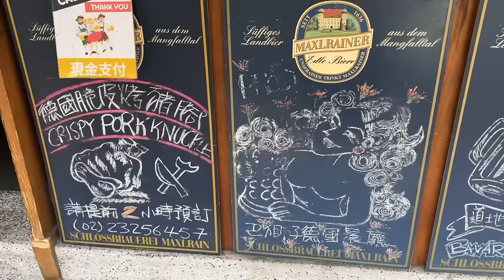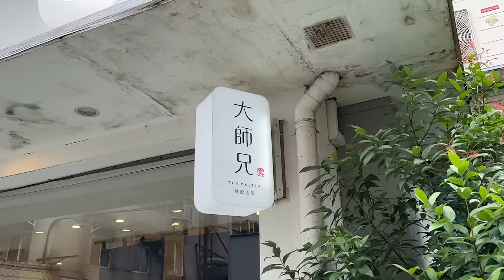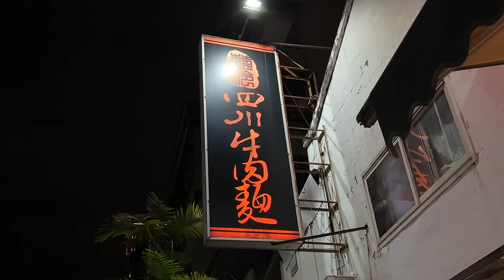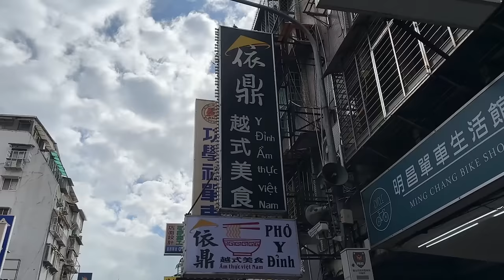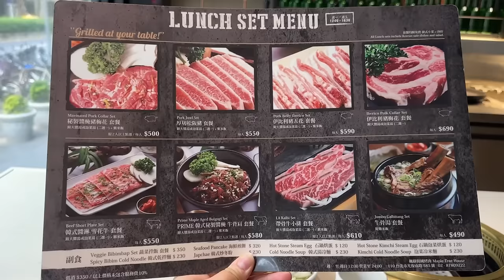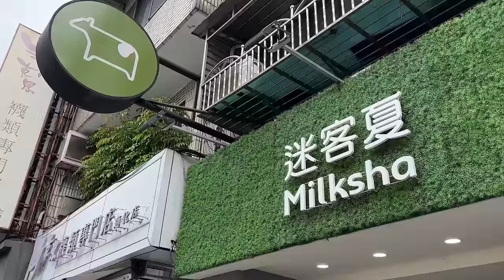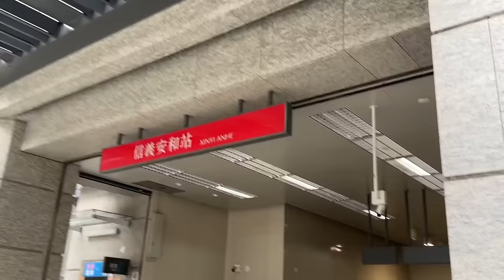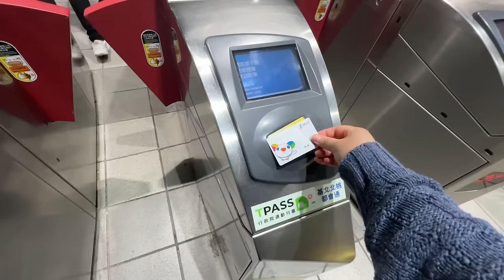trying taiwan 7-eleven snacks 🍟, lots of eating 😋 + night market! | VLOGMAS DAY 3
trying taiwan 7-eleven snacks 🍟, lots of eating 😋 + night market!

📌 SPOTS MENTIONED 📌
📍 Der Lowe Bavarian Restaurant
B1, No. 19號, Lane 63, Section 2, Dunhua S Rd, Da’an District, Taipei City, Taiwan 106

📍 Master Spicy Noodle
No. 6-1, Lane 137, Yanji St, Da’an District, Taipei City, Taiwan 106

📍 Kebuke
No. 133號, Yanji St, Da’an District, Taipei City, Taiwan 106

📍 Lan Ling Sichuan Beef Noodle Restaurant
No. 25, Lane 38, Tonghua St, Da’an District, Taipei City, Taiwan 106

📍 Milksha
17之1號, Tonghua St, Da’an District, Taipei City, Taiwan 10679

📍 Y Dinh Am Thuc Viet Nam
No. 140號, Wuxing St, Xinyi District, Taipei City, Taiwan 110

📍 大師傅蛋塔烘焙坊 (Big Shifu Egg Tower House)
110, Taiwan, Taipei City, Xinyi District, Wuxing St, 95號

📍 Maple Tree House
No. 585, Guangfu S Rd, Xinyi District, Taipei City, Taiwan 110

📍 Yu-Xin Papaya Milk (御心木瓜牛奶 信義店 酪梨牛奶專売 |大安區飲料•果汁|)
No. 25號, Lane 265, Section 4, Xinyi Rd, Da’an District, Taipei City, Taiwan 106

No. 101, Jihe Rd, Shilin District, Taipei City, Taiwan 111